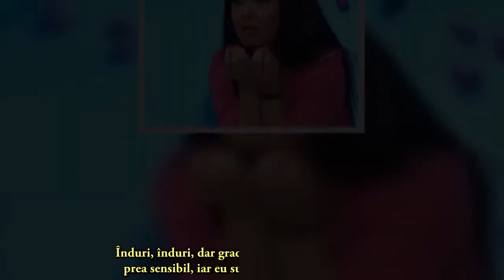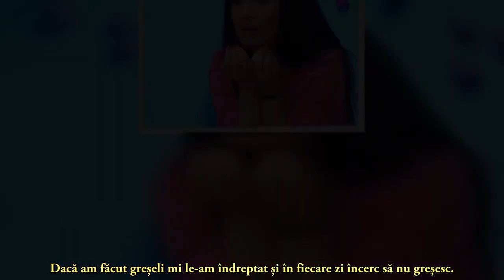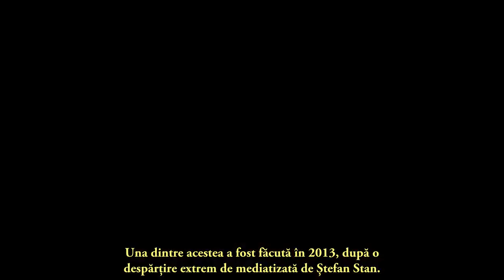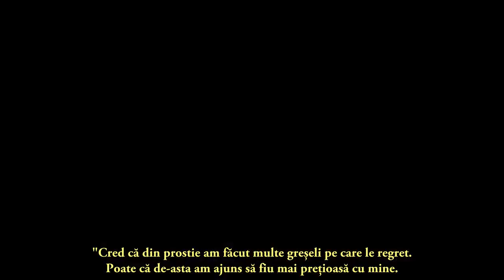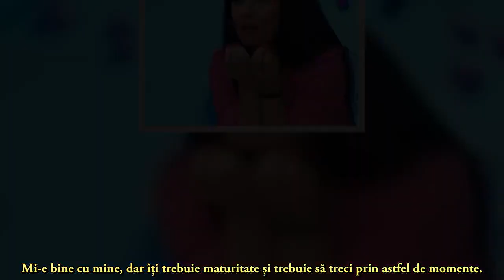Andreea Mantea, supusă unui test de imaginație! Dacă ar apela la propria sa emisiune "O nouă șansă"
Andreea Mantea, supusă unui test de imaginație! Dacă ar apela la propria sa emisiune "O nouă șansă", cui i-ar acorda a doua șansă: "Există greșeli peste care un om nu poate trece"